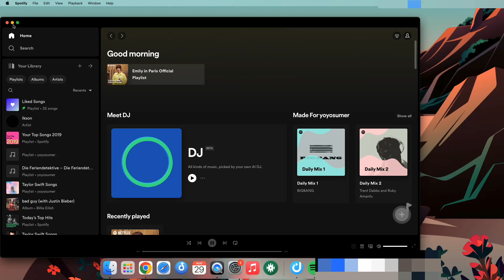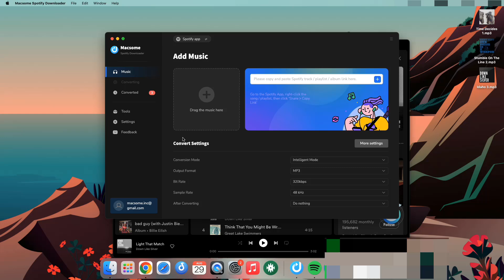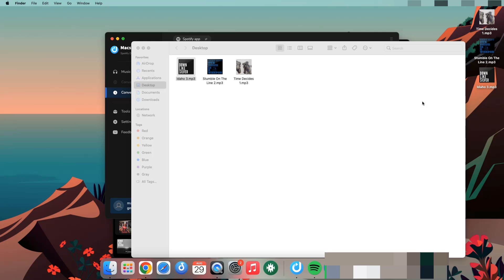How to Download Spotify Playlists on Phone and Desktop at Once - 2025 Full Guide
👉 This video is going to walk you through how to download Spotify playlists to your phone and desktop.
You can download Spotify playlists to your device with a Spotify Premium subscription. Macsome Spotify Downloader allows you to download Spotify playlists without Premium.

Detailed Tips:
0:00 How to Download Spotify Playlists?
0:10 Download Spotify music on your phone.
0:29 Download Spotify music on desktop without Premium.
0:43 Lunch Macsome Spotify Downloader.
0:53 Set output parameters.
1:10 Add Spotify playlists to Macsome.
1:25 Start to download Spotify Music
1:37 Locate the downloaded Spotify Music songs.